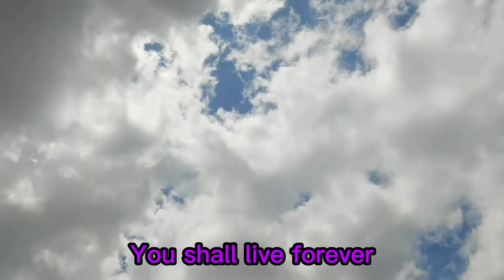MCLLNHS HYMN with lyrics